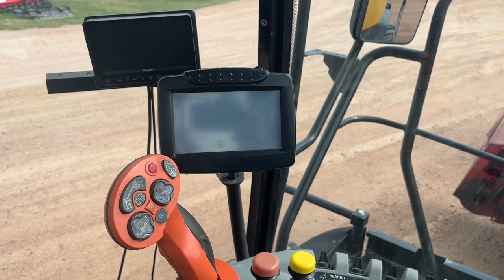2012 New Holland FR9060 WI Wausau, Stevens Point, Marshfield, Thorp, Rapids, Wisconsin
Pre-Owned 2012 New Holland FR9060  available at Swiderski Equipment Inc located in 820 Old Hwy 51 N, Mosinee, WI, 54455. Servicing the Wausau, Stevens Point, Marshfield, Thorp, Rapids, Wisconsin area.